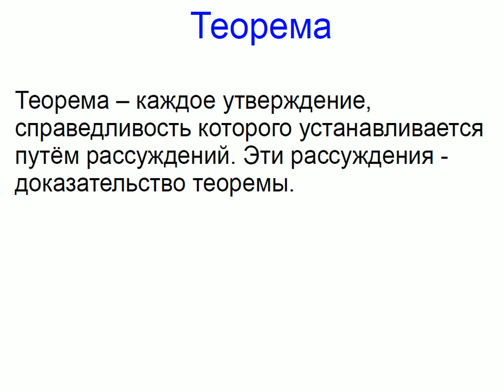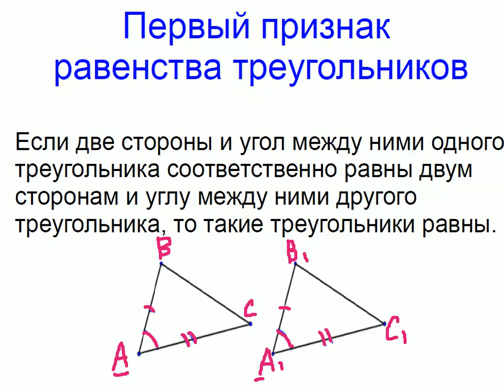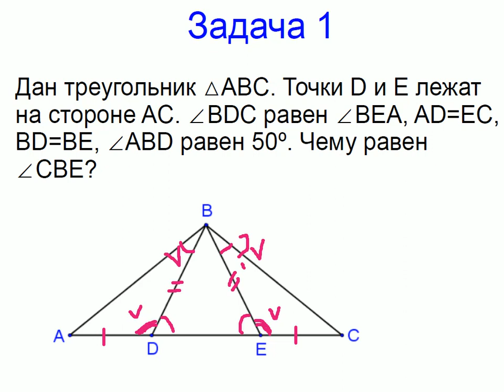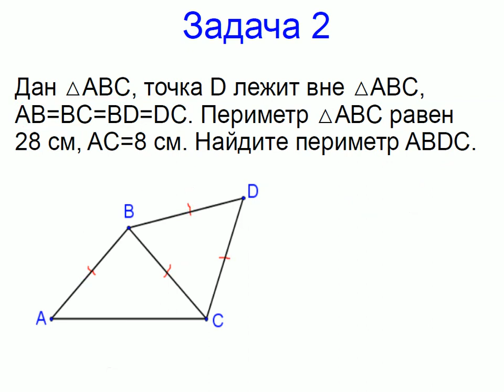Меташкола. Геометрия 7 класс 15 серия. Первый признак равенства треугольников, задачи.